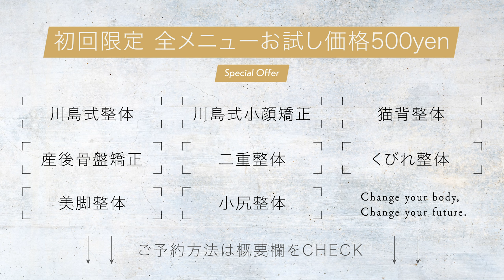【clubhouse】目の疲れを解消する60秒マッサージ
【ホリ先生のYoutubeチャンネルはこちら】

00:00 目の疲れ解消マッサージ実践スタート
00:05 眉毛ほぐし
00:15 おでこほぐし
00:25 生え際ほぐし
00:35 後頭部ストレッチ
00:45 目頭マッサージ
00:55 側頭筋マッサージ
01:06 エンディング

【川島美容塾~川島さんの施術を体験できるサロン】

【もっと小顔について知りたい人へプレゼント】

【２冊目：自分史上最小の小顔になる】

【１冊目：二重も涙袋もかわいい顔は自力でつくる】

【経歴】
17歳で高校を辞めて現在26歳で予約1~2ヶ月待ちの美容整体師。整体KAWASHIMA~宮崎本院~を経営。2020年6月には東京店OPEN。雑誌「an an」「ar」「S Cawaii!」出演。
メディアBy,s監修。ホリプロデジタルエンターテイメント所属。TVや雑誌などのメディアにも度々出演。「整体で自分を変えれる」ということを発信する為にYoutubeチャンネル開始。現在62万登録者。
2019年 10月17日に初書籍『二重も涙袋もかわいい顔は自力でつくる』を出版。発売前に予約で「amazonカテゴリー１位」達成。現在1万部達成。２冊目も2020年２月末発売。

宮崎市 整体
宮崎　整体